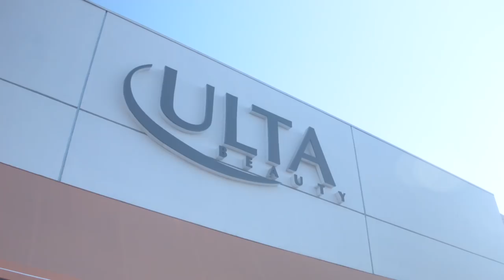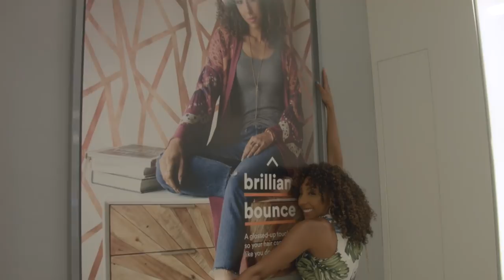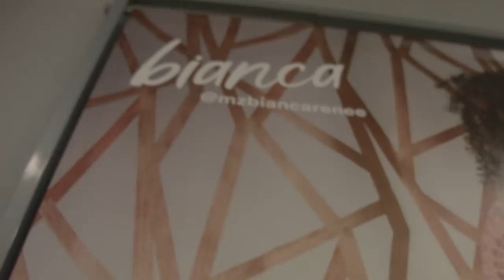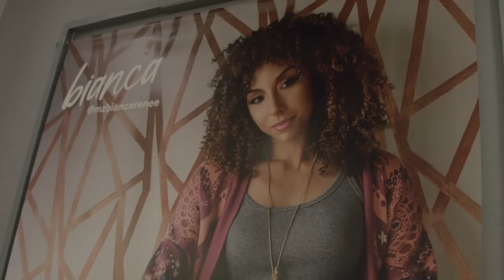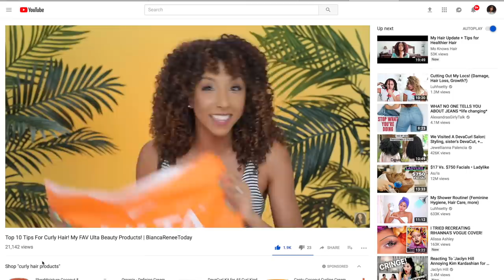My Emotional Ulta Beauty Ad Reveal | BiancaReneeToday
WOW! Still in shock and so grateful to have had this opportunity to work with Ipsy & Ulta Beauty for their "Meaning Of Beauty" campaign.
This photo is more than just a photo, it represents diversity, hard work, persistence, success, inclusion, and self love. I want consumers to be able to walk into a store and see someone that looks like THEM! Seeing my photo in stores made me very emotional because of the failed modeling career path I was once on, but I made my own path and used my voice through YouTube and now with all of YOUR support, here I am. On the walls of ULTA BEAUTY!!! 😩🙌🏽❤️

So thankful, so blessed. Thank you for all of the encouraging comments & thank you to my family and friends that came to celebrate this special moment with me. I LOVE YOU!

1.Vist your nearest Ulta Beauty store & take a photo of YOU next to my photo.
2. Post your photo on your Instagram page and tag me @MzBiancaRenee & @Ultabeauty.
3. Use the hashtag
4. Do not post only in your IG story because it will disappear in 24 hours and I might miss it. Must be posted on your public page.
5. Post in story, Twitter, Facebook or Snapchat story for extra entries!
6. Must have US mailing address
7. Photo must be posted by September 1st.

Choosing 3 Winners to win a BOX FULL OF MAKEUP & HAIR PRODUCTS!

FELLOW IPSY CREATORS YOU SHOULD CHECK OUT!
Lynette Cenee - @lynettecenee
Roxette- @Roxettearisa
Maryam- @Maryamremias
Ditya Bell- @Glamdit